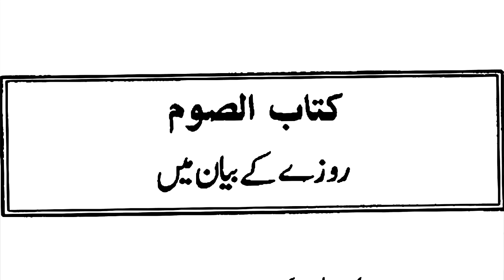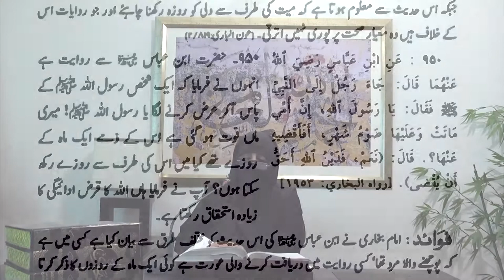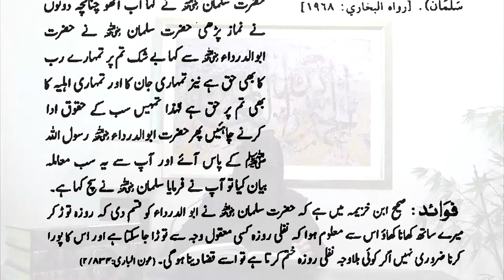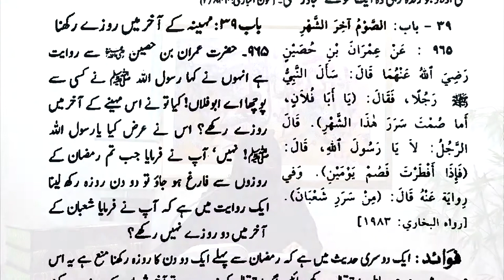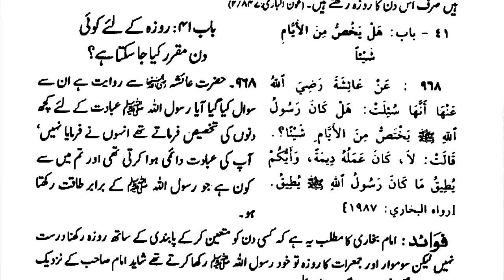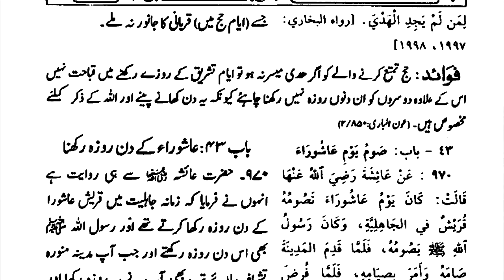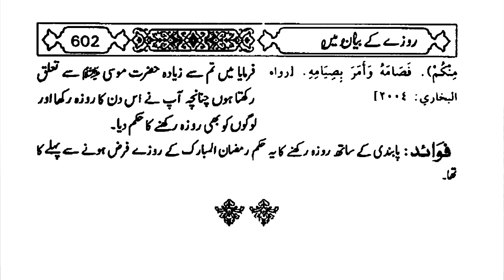16)Kitab us Saum Baab 1-43 Daura e Hadees By Dr Zeba Waqar